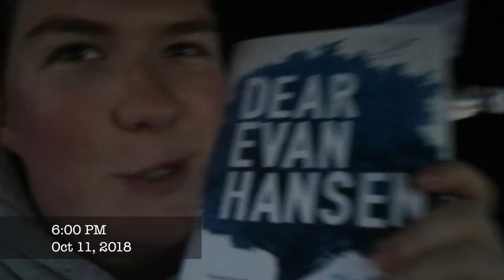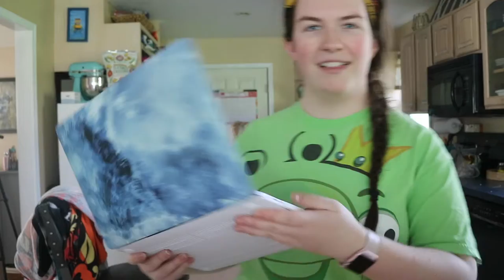BIG AUDITION |Caitlyn Stephenson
Today I got a huge audition! I decided to change the camera quality a bit going from an iPhone to an actual camera! - Cati